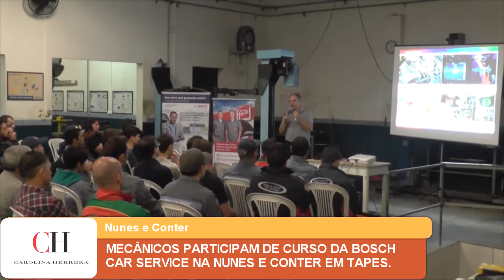MECÂNICOS PARTICIPAM DE CURSO DA BOSCH CAR SERVICE NA NUNES E CONTER EM TAPES